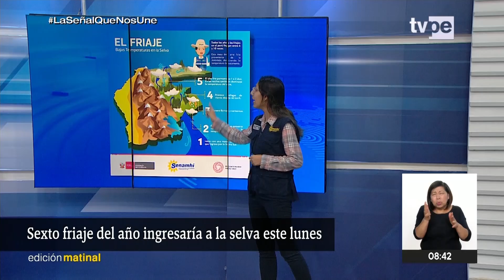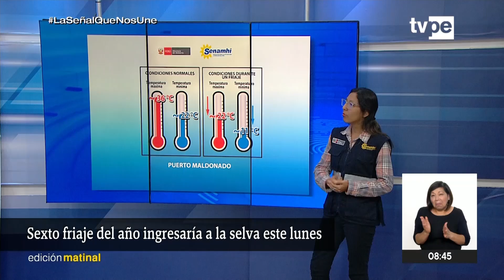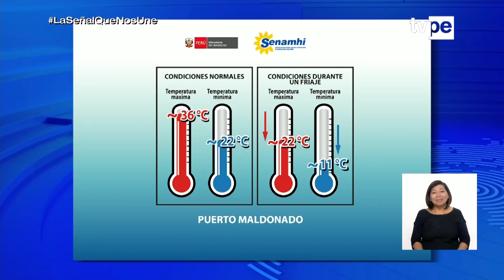🔴 El Tiempo en TV Perú - Sexto friaje en la selva (09/06/2023)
Senamhi brinda el pronóstico del tiempo 🌤️⛈️☀️ para el viernes 09 de junio de 2023